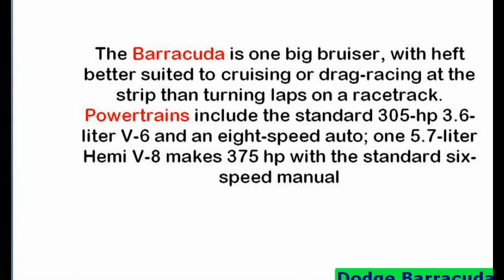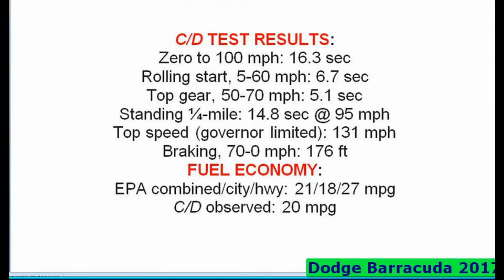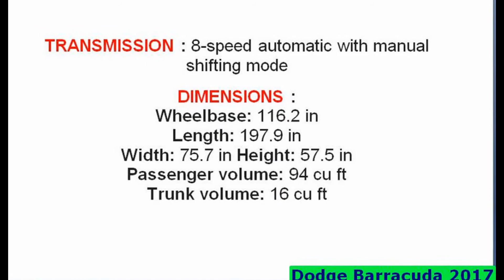Dodge Barracuda 2017 Convertible Price & Reviews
Dodge Barracuda 2017
BEST SELLER PART & ACCESORIES FOR DODGE
BEST SELLER GPS NAVIGATION FOR DODGE
BEST SELLER CAR AUDIO FOR DODGE
BEST SELLER TIRES AND WHEELS FOR DODGE

2017 Dodge Barracuda
Gondocars
2017 Dodge Barracuda.
A 2019 Dodge Barracuda ? Here's what we've heard.
TheBillSwansonAutoReview
The 2019 Dodge Barracuda Since 2012 there have been rumors surrounding the possibility of a brand new Barracuda A ...
2018 Dodge Barracuda SRT First Look
2018 Dodge Barracuda SRT First Look Review Redesign Price Specs Car - Great attention has been the last few months for car ...
Dodge Barracuda 2017 - New 2017 Dodge Barracuda Convertible Price & Reviews
Dodge Barracuda 2017 Dodge Barracuda 2017 - New 2017 Dodge Barracuda Convertible Price ..
2017 Dodge Barracuda convertible Interior Exterior Performance Price And Release
Vai Rizulka
2017 Dodge Barracuda convertible Interior Exterior Performance Price And Release.
2017 Dodge Barracuda convertible All New Cars
LAROXA301
2017 Dodge Barracuda convertible All New Cars 2017 dodge barracuda convertible,2017 dodge barracuda price,2017 dodge .
2017 Dodge Barracuda convertible
Photos cars
Dodge Barracuda 2017
Community Cars
2016 Dodge Barracuda
Car Review Youtube
2016 Dodge Barracuda - What makes you stun about this new auto is the point at which you see the appearance. It is absolutely ...
2017 Dodge Barracuda Review Rendered Price Specs Release Date
Top Car Reviews
2017 Dodge Barracuda Review Rendered Price Specs Release Date. All true lovers of the sports car will be glad to know that ...
2017 Dodge Barracuda
2017 Dodge Barracuda
Car Drift
A car is a wheeled, self-powered motor vehicle used for transportation and a product of the automotive industry. Most definitions of ...
2017 Dodge Barracuda – Engine and Performance
World Sport Cars
2017 Dodge Barracuda – Engine and Performance The Dodge Barracuda will face competition from Hyundai Genesis Coupe and .
Dodge Confirms 2018 Barracuda, Discontinuing Dodge Challenger in 2017
Mource
In this video we discuss that "Dodge Confirms 2018 Baracuda, Discontinuing Dodge Challenger in 2017". According to a Belgium ...
2017 Dodge Barracuda Review
CarModels
For full review of new 2017 Dodge Barracuda , please visit
Dodge Barracuda 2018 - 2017 Dodge Barracuda Redesign Interior Exterior And Reviews
Upcoming Cars
Dodge Barracuda 2018   Dodge Barracuda 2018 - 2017 Dodge Barracuda Redesign Interior Exterior erior Redesign
kartopwan
There are several features that we can expect from the new Dodge Barracuda and one of them is the exterior design. The car ..
SLIDES Preview New Dodge Barracuda 840 hp @ Lighter Challenger
CARWP by Jonathan Machado
2017 Dodge Barracuda convertible
zada auto car
This 2017 Dodge Barracuda is expected to come out by the middle or end of 2016. Since it has not finished production, ...

Dodge Barracuda 2017 Video ini dibuat menggunakan Pembuat Slideshow YouTube Barracuda 2017